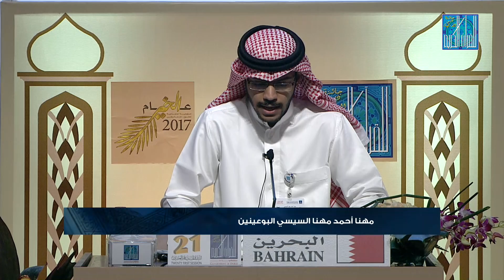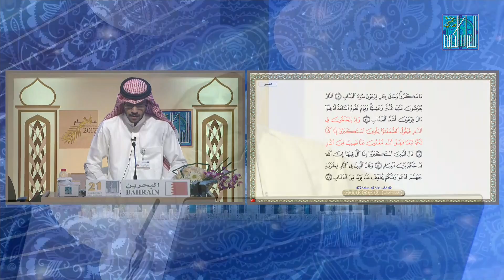مهنا احمد مهنا السيسي البوعينين - البحرين | MUHANNA AHMED MUHANNA ALSISI ALBUAINAIN - BAHRAIN